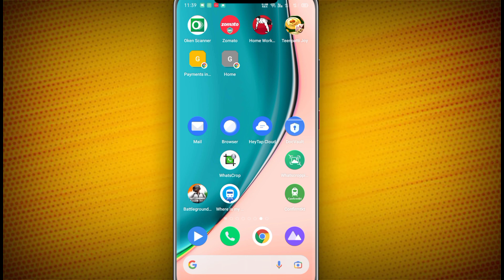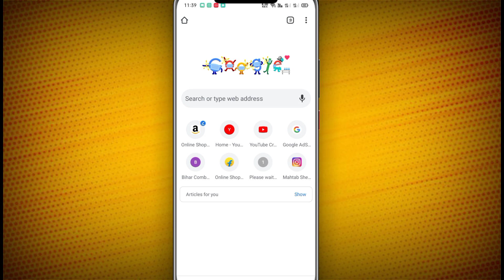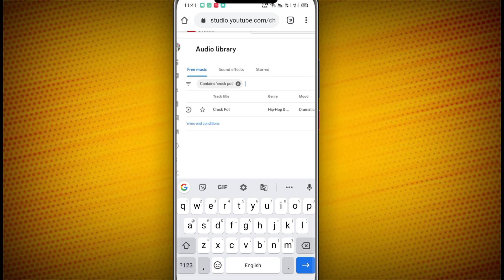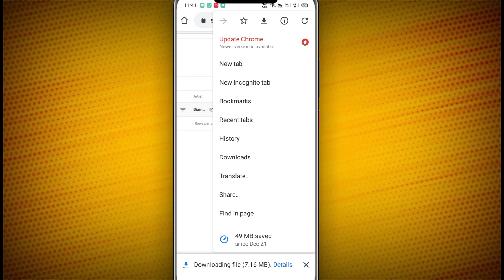Top 5 Background Music for youtuber 2022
Top 5 Background Music for youtuber

Top 10 background music | most popular on YouTube | No copyright songs | Part - 1

Top 10 Popular No Copyright Background Music Used By YOUTUBER !

Top 15 Background Music Used By Famous Youtubers | Non copyright background music download